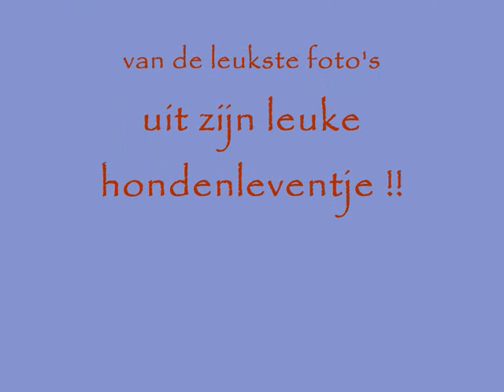Luna 4 jaar !!